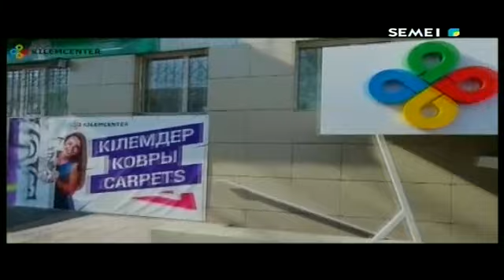Выход с профилактики канала "Semei" (Семей, 17.10.2018)